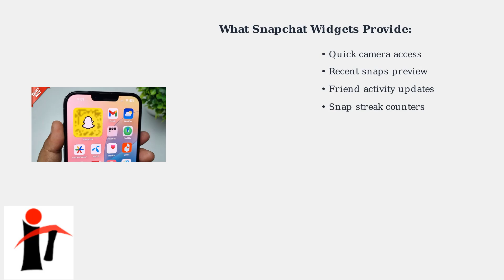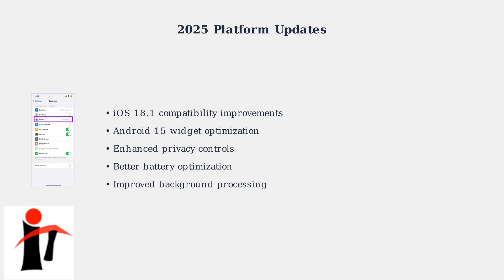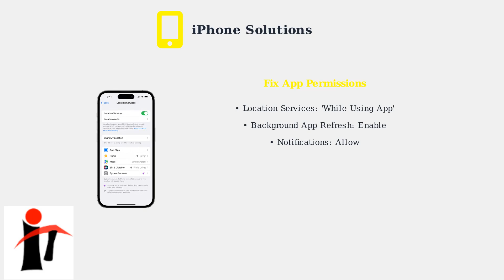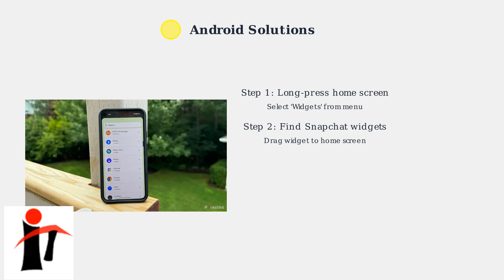How to Fix Snapchat Widget Not Showing Up – iPhone & Android Troubleshooting Guide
Restart your device and make sure your Snapchat app is updated to the latest version. 🔄📱
On iPhone, swipe right to access the Today View, tap Edit, and add the Snapchat widget if it’s missing. ✅📋
On Android, long-press the home screen, select Widgets, and drag the Snapchat widget to your desired location. 🖐️📲
Clear Snapchat app cache (Android) or reinstall the app (iPhone/Android) if the widget still doesn’t appear. 🗑️🔧
Ensure widget permissions and background app refresh are enabled in your device settings for proper functionality. ⚙️🔓